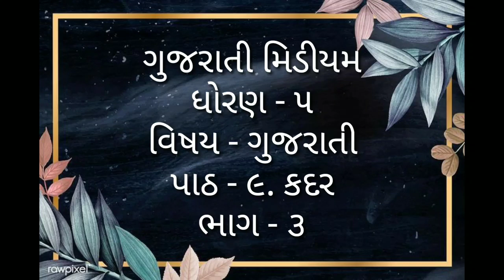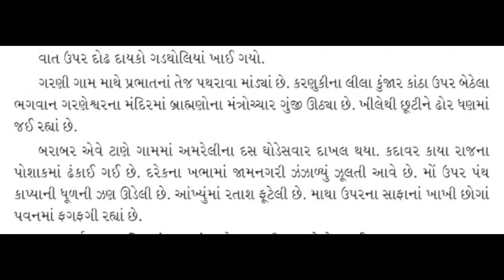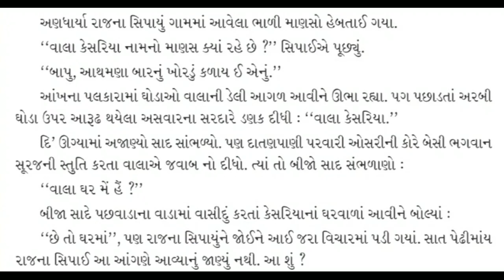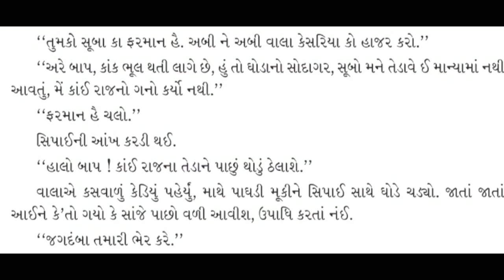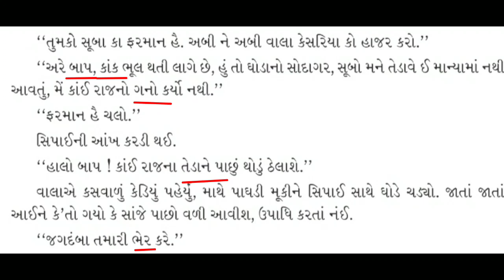GUJ MED STD 5 GUJRATI L 9 કદર ભાગ ૩